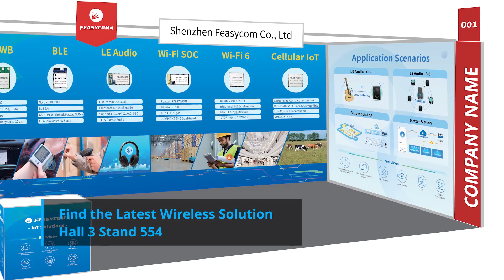Feasycom invites you to unveil our latest innovations at embedded world 2024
📢WIR SIND DABEI!
Feasycom invites you to exclusively unveil the world's first module to support both BT classic and LE audio、indoor positioning solution accurate to 30cm,revolutionary cellular IoT module... and more!

Save the date:
📍 Booth #3-554, Hall 3, Nuremberg, Germany